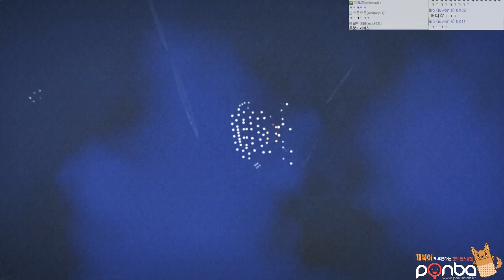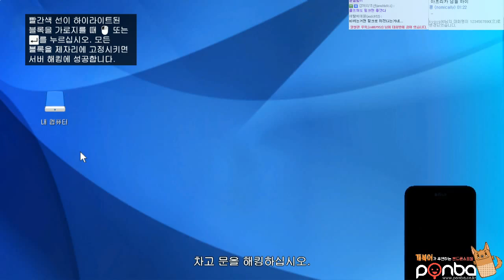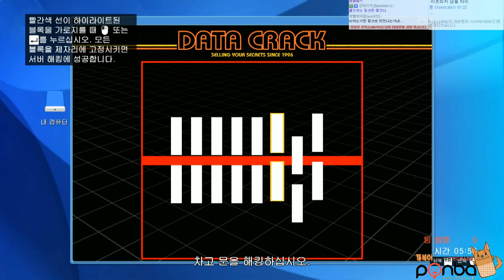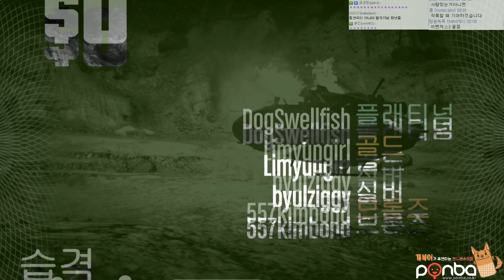4인 관종스쿼드 예능 습격 #13 END GTA5 [개복어] 720p 60